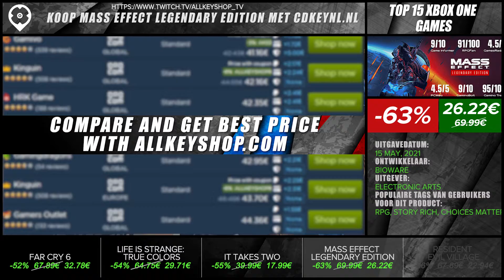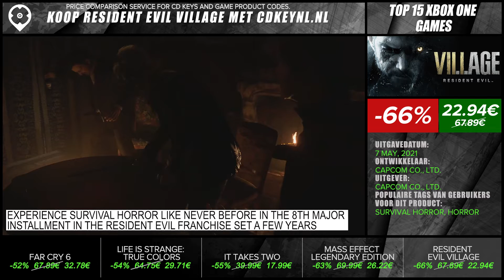Top 15 Best Xbox One Games - November 2021 Selection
00:03 The Artful Escape
00:23 ENDER LILIES: Quietus of the Knights
00:43 Deaths Door
01:03 Tales Arise
01:23 Lost Judgment
01:43 Far Cry 6
02:03 Life is Strange: True Colors
02:23 It takes two
02:43 Mass Effect Legendary Edition
03:03 Resident Evil Village
03:23 F1 2021
03:43 NIER REPLICANT VER.1.22474487139...
04:03 Hitman 3
04:23 Psychonauts 2
04:43 Quake 2021